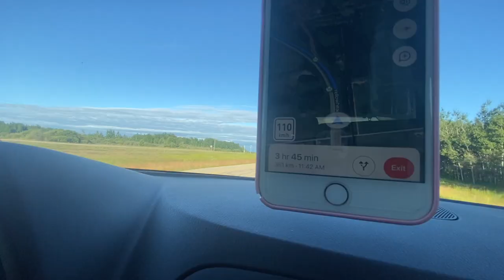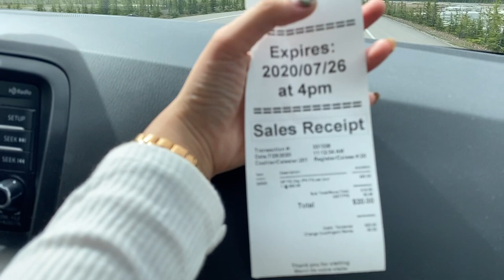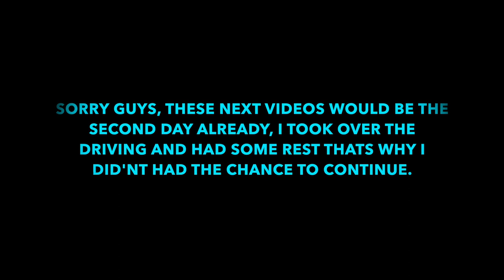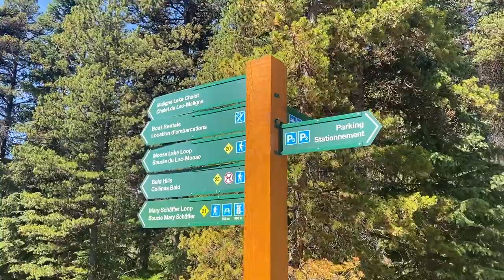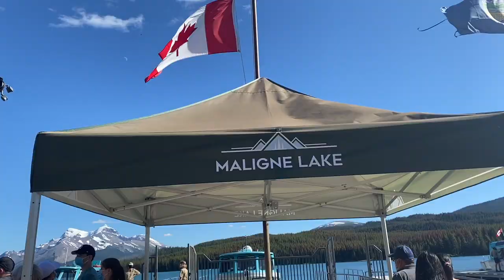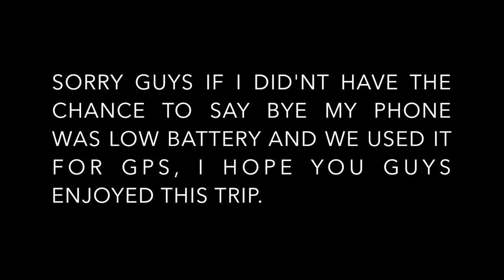JASPER, ALBERTA CANADA 🇨🇦 ft. (GLACIER SKY WALK, ATHABASCA FALLS, MEDICINE LAKE AND MALIGNE LAKE)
Hello Everyone I just want to share with you the highlights of our weekend trip and all the wonderful places that god has created. I Know in this kind of situation right now it is not advisable to go out, but for us we just want to take a break and live our life to the fullest. But don't worry guys we are doing the PPE, and washing our hands all the time.

CAMERA USING: IPHONE 11 PRO MAX

THANKYOU, STAY SAFE AND GODBLESS 😚